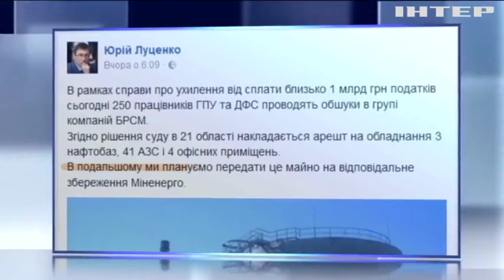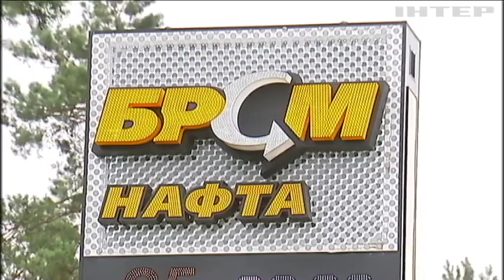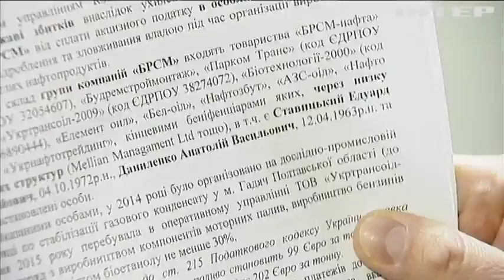БРСМ не доплатила в госказну 200 млн - Наливайченко